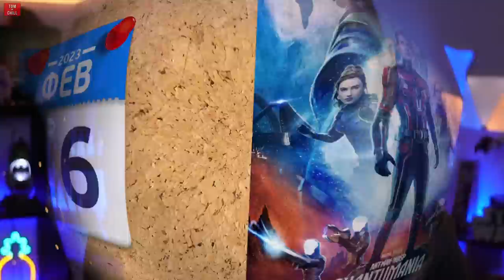ΟΛΕΣ οι ΜΕΓΑΛΕΣ ΚΥΚΛΟΦΟΡΙΕΣ του 2023!!!